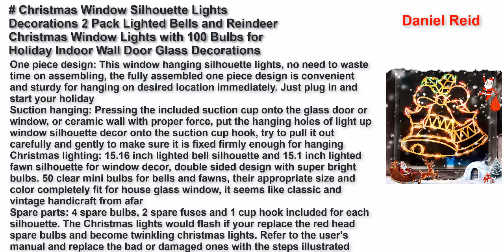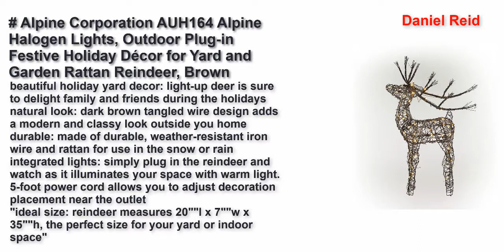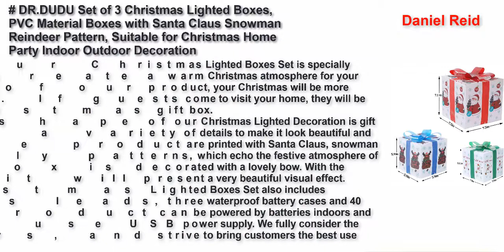Best lighted christmas reindeer 2021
Artiflr 2 Pack Outdoor Solar Lights Christmas Decorations, Cross Stake Lights with Faux Poinsettia Pine Cones Red Berries and Foliage for Garden Patio Grave 2021
Christmas Window Silhouette Lights Decorations 2 Pack Lighted Bells and Reindeer Christmas Window Lights with 100 Bulbs for Holiday Indoor Wall Door Glass Decorations
Alpine Corporation Outdoor/Indoor Rattan Grazing Reindeer with Lights - Christmas and Holiday Decoration for Yard - 24-Inches
Alpine Corporation AUH164 Alpine Halogen Lights, Outdoor Plug-in Festive Holiday Décor for Yard and Garden Rattan Reindeer, Brown
National Tree Company Company lit Artificial Christmas Décor | Includes Pre-Strung LED Lights and Ground Stakes | Reindeer and Santa's Sleigh-4 ft, White, Red, Green
National Tree Company lit Artificial Christmas Décor Includes Pre-Strung White LED Lights and Ground Stakes, 4 ft, Sisal Splendor Champagne Standing Deer
Lights4fun, Inc. Battery Operated Reindeer & Sleigh Acrylic Christmas Light Up Figures Decoration
Lighted Reindeer and animals in Sleigh Christmas Water Snow Glitter Globe Lantern Decor, 11 Inch, Battery Operated with Timer
7 Foot Long Lighted Christmas Inflatable Santa Claus Reindeer Penguin on Train Lighted LED Lights Blowup Indoor Outdoor Garden Yard Party Photo Prop Home Decoration
DR.DUDU Set of 3 Christmas Lighted Boxes, PVC Material Boxes with Santa Claus Snowman Reindeer Pattern, Suitable for Christmas Home Party Indoor Outdoor Decoration